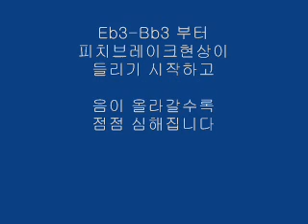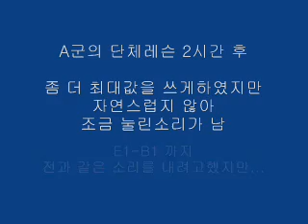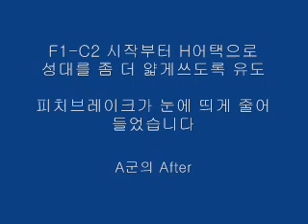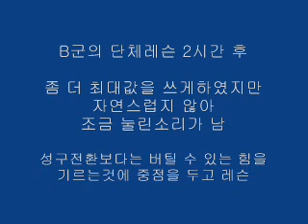레슨 Before & After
'노래를 좋아하는 일반인들' 대상으로
저의 레슨 효과를 테스트도 하고 홍보자료로 활용하기 위해
단체레슨을 진행했습니다.

 3명으로 2시간을 레슨했습니다.
하드트레이닝이라 중간중간 쉬는시간도 가지면서 진행합니다.

 같이받는 단체레슨이지만,
A군은 성구전환에 중점을, B군은 힘있는 Full tone에 중점을 두고 레슨했습니다.
C군은 처음부터 음정이 잘 맞지않았고 2시간 후에도 잘 맞지않아서 올리지 못하였습니다.

레슨 상담, 문의 환영입니다. 단체레슨 가능.

'노래하는 음악가(The Singing Musician)' 카페에 오시면
음악과 보컬이론 등 더 많은 정보가있습니다!